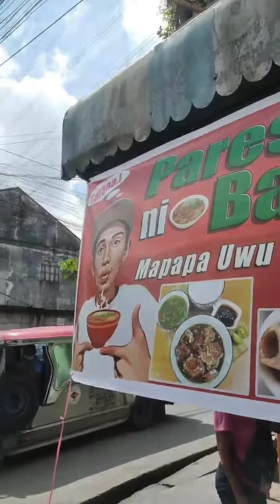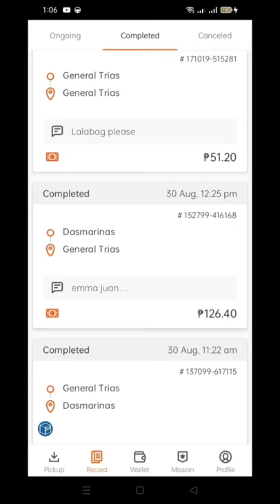kain sa paresan ni baron bago bumiyahe lalamove